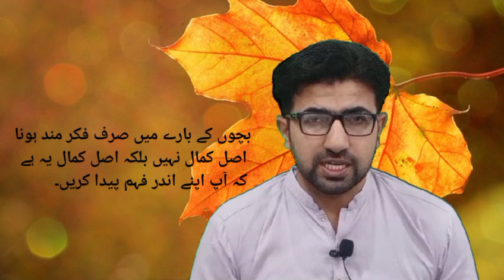Do you worry about mentoring ( تربیت) of your children?